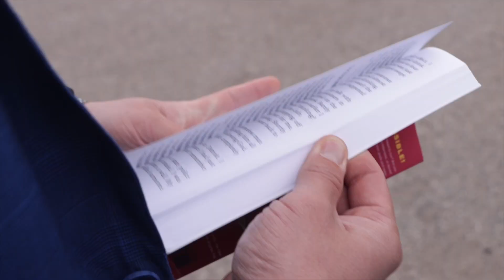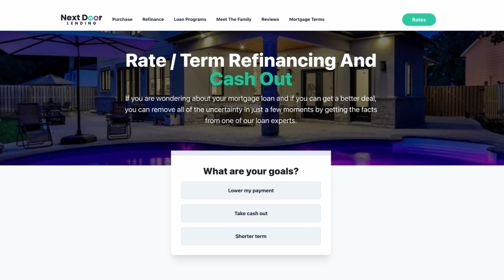What's The Meaning of Life? | Justin Ford UNLEASHED | Episode 73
Are you facing a time of brokenness and you are questioning the meaning and purpose of life? Well you are not alone! On this week's episode of RealRawAndUncut Justin and Joy tackle the question "What is the meaning of life?". What do you think the meaning of life is? We want to know!

BOOKINGS OR QUESTIONS

To book Justin for an interview, a speaking engagement, or if you have any questions or topics you'd like Justin to cover on the show please send an email to